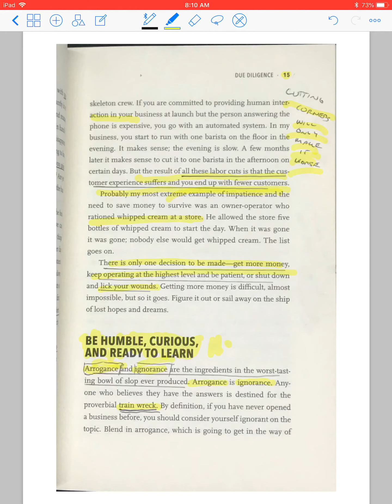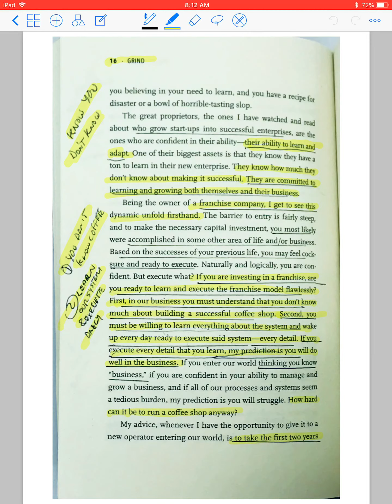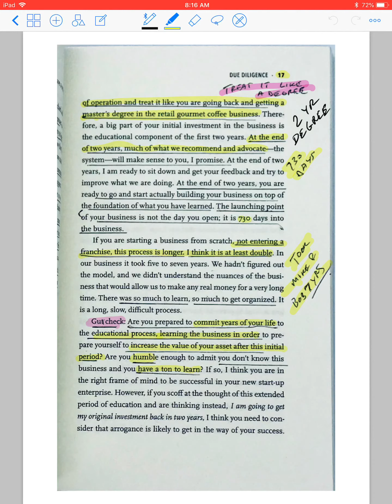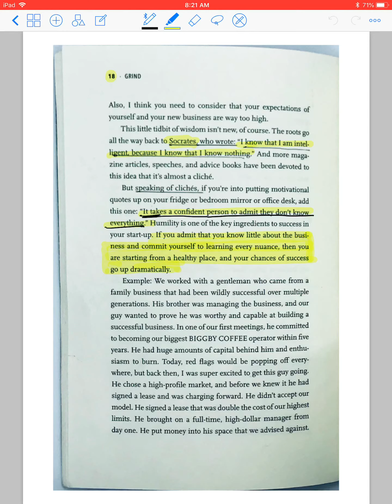The Business Grind - Episode 7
Examine another trait you should posses as an entrepreneur, humbleness and hungry to learn.